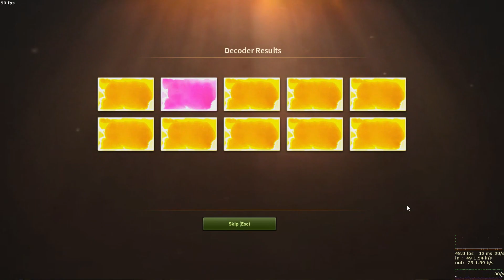Counter Strike Nexon : Studio (CSN:S) Get Naberius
M134 Umbra and Review Weapon Soon :)